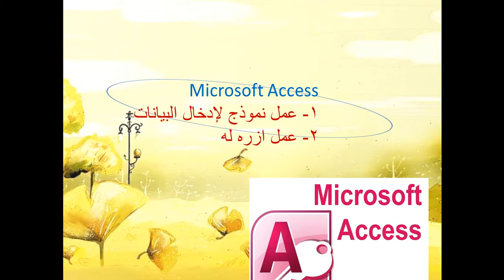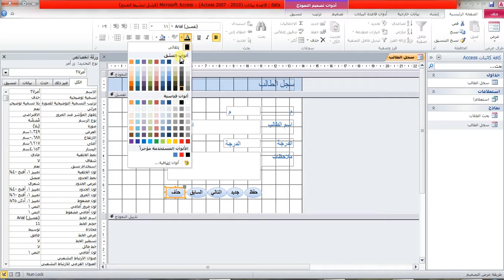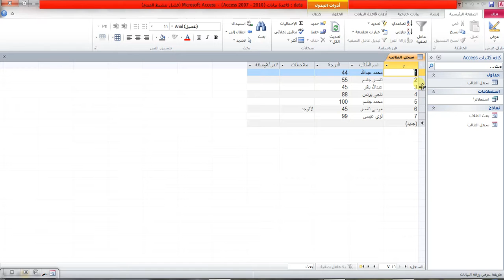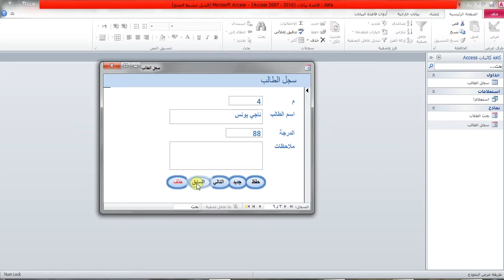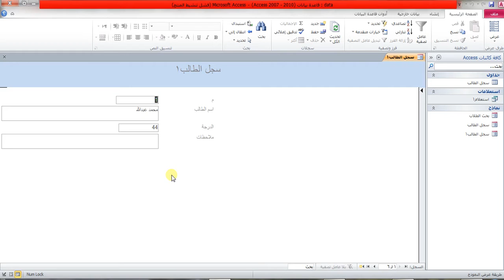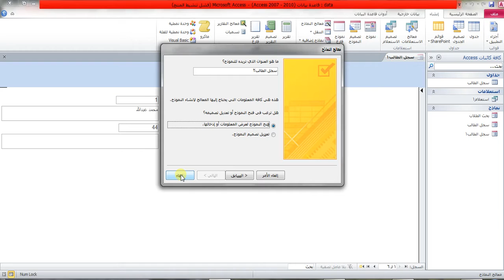عمل نموذج بالاكسس واضافة ازره له ACCESS ج 2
الحلقة السابقة   عمل نموذج واضافة ازره